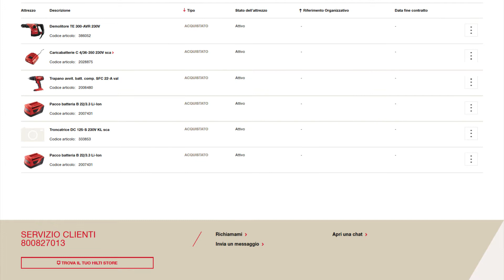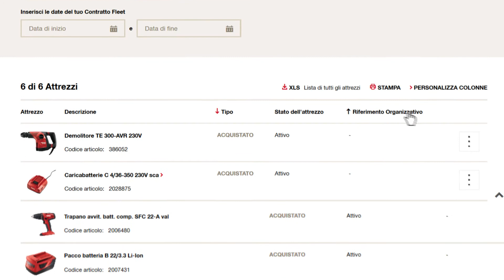Hilti.it - Come consultare e scaricare la lista attrezzi